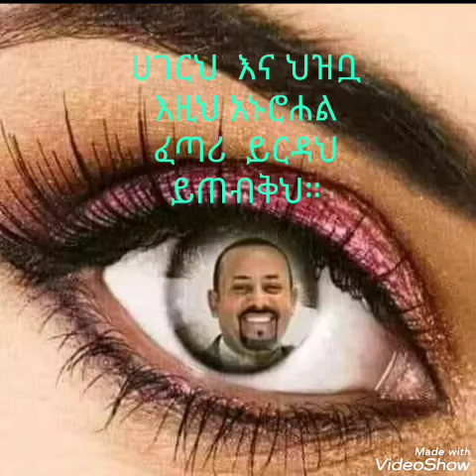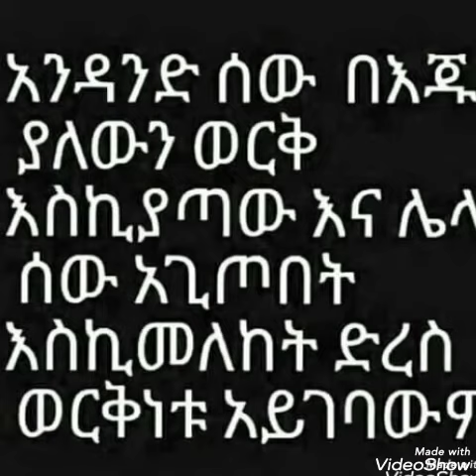ለመጀመሪያ ጊዜ በሀገራችን ታአሪክ እንደሱ የተወደደ ሰዉ እንዳለ ያዉቁ ይሆን?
النيل الازرق